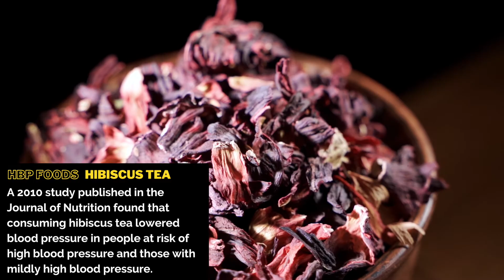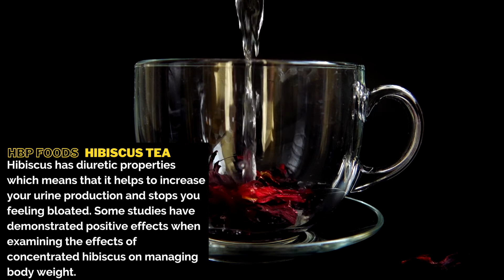Health benefits of hibiscus tea.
Can hibiscus tea lower your blood pressure? Can it help with hypertension? Hibiscus tea is made from the brightly coloured petals and the dried calyces of the hibiscus plant. It has a taste similar to that of cranberries and can be consumed as a hot or cold drink. Hibiscus tea is naturally calorie and caffeine-free.